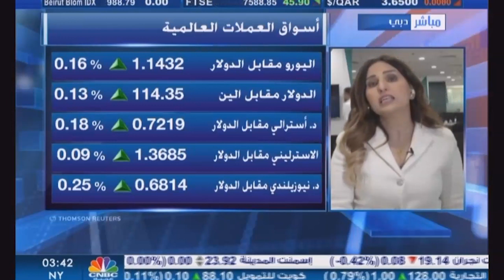التحليل اليومي للأسواق العالمية 13 يناير 2022